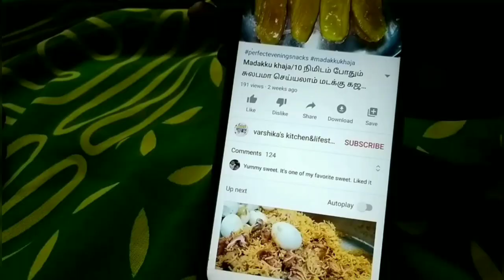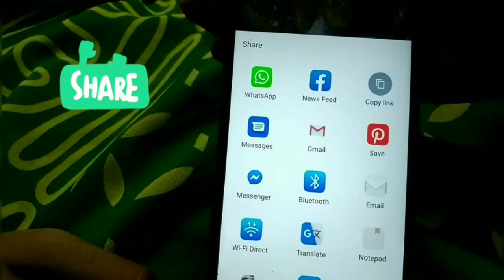Wheat flour biscuits/1 கப் கோதுமை மாவு போதும் வீட்ல இருக்க பொருளையே சுவையான பிஸ்கட் செய்யலாம்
this video is about how to make wheat flour biscuits  without oven..
wheat flour biscuits using butter
biscuits without oven
wheat flour biscuits without ghee